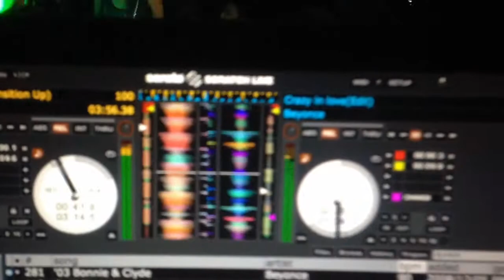2015.2.1(sun) DJ masahito @ club LOTUS, Mactan-Cebu-PH